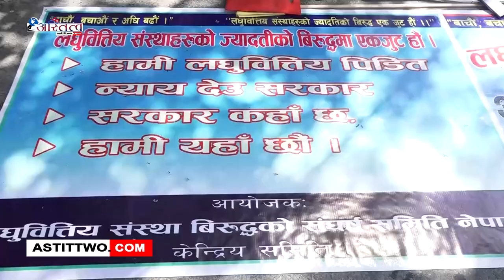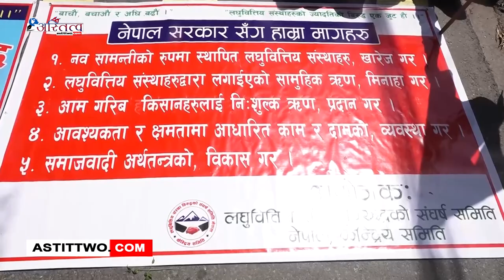लघुवित्तीय संस्थाहरुले ज्यादती गरेको भन्दै पीडितहरुले काठमाडौंमा अनसन सुरु गरेका छन् ।